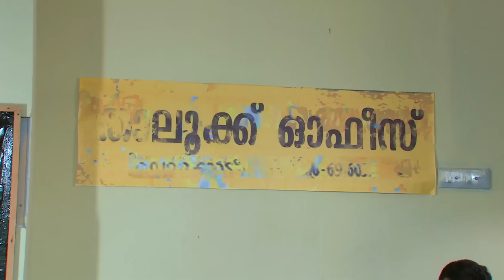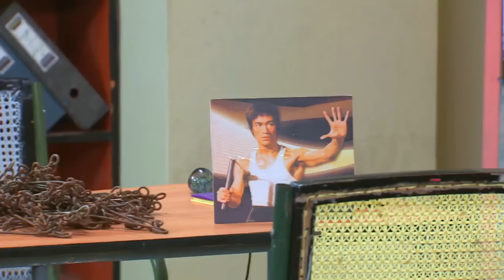Marimayam I Ep 157 - Part 1 Survey of Land | Mazhavil Manorama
Marimayam is a sitcom aired on Mazhavil Manorama that depicts certain real public incidents that common people come across. This popular comedy show conveys a real picture of government offices in Kerala.

Marimayam uses humour and satire to tug at the red tape that entangles people in rules and regulation. The show  highlights sleaze, incompetence and delay in government offices, public and private institutions. The series shows the common man and his woes as he runs from one office to the other in search of a solution to his problems.

Sathyasheelan, Koya, Valsala,, Mandodari and Syamala, all characters in the show, highlight how red tape often strangles the common man or ties him in knots.

Marimayam is all about verbal humour, not the slapstick comedy that is found in most shows.  The series also received the Kerala state award for the best comedy programme for three consecutive years

Lead Actors on the rolls

Rachana Narayanankutty
Sneha Sreekumar
Manju Sunichen
Niyas Backer
Manikandan Pattambi
Vinod Kovoor
Sidharth Shiva
Riyas
Mani Shornur
Khalid